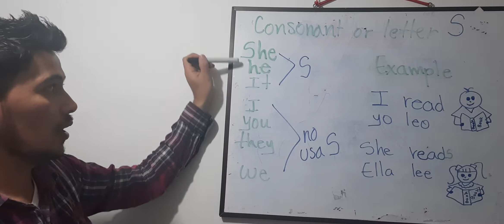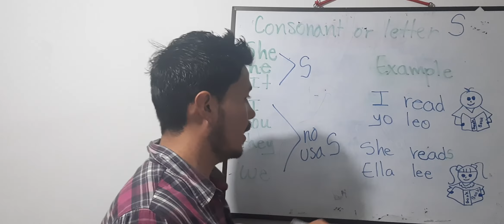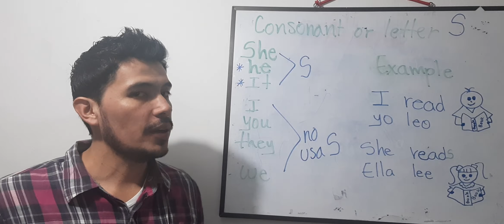Consonant S (2nd grade)